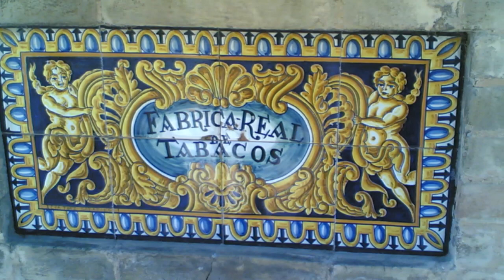SEVILHA Maio 2018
Sevilha cidade espanhola situada a sudoeste da Península Ibérica, capital da Província de Sevilha e situa-se na Comunidade Autónoma da Andaluzia